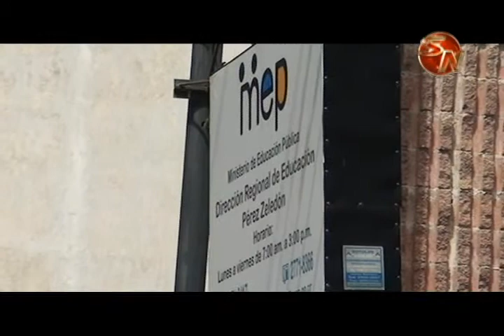La Regional del MEP de Pérez Zeledón busca ser la primera Carbono Neutral